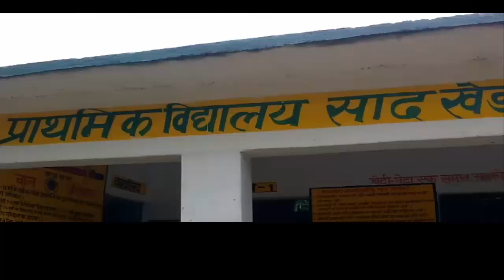उन्नाव सरकारी योजनाओं को कोटेदार और जिम्मेदार लगा रहे पलीता